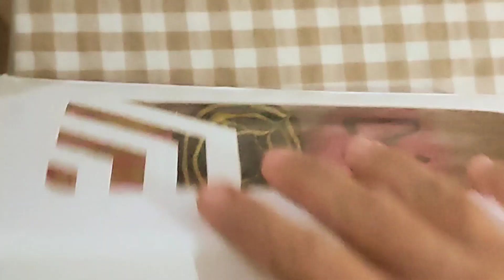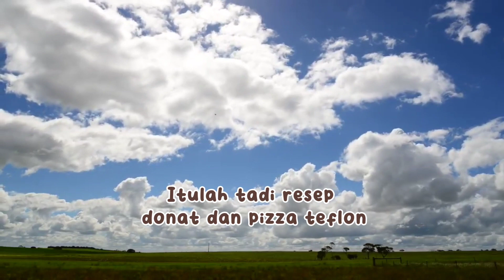Daily Vlog Ibu Rumahtangga || Membuat Stok Donat dan Pizza Frozen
terimakasih telah memilih vidio ini

🧕hallo teman teman aku Sasha
aku seorang ibu rumah tangga yang masih banyak belajar untuk merawat keluargaku dengan baik,
semoga kita bisa saling kenal dan sharing dengan segala kebaikan,
 Daily vlog kali ini tentang Dailyvlogiburumahtangga Membuat Donat dan Pizza Frozen

jangan lupa ya teman teman, buat coment dan kritik yang membangun untuk meningkatkan kebaikan kita semua

I hope friends are happy to see my video,

let's watch the video until it's finished...

🌸Resep Donat :
Tepung protein tinggi / cakra kembar 500 gram
 * Tepung sedang120 gram
* Gula halus 100 gram
* Mentega putih 50 gram
 * Butter 30 gram
* Ragi 7 gram
* 2 kuning telor
 * Susu bubuk 30 gram
* Air dingin / air es 260 ml susu cair
* Pasta susu 1 sendok makan
* Garam 7 gram
Bahan - bahan toping : * Gula donat dasting * Coklat glaze , rasa stoberry , coklat , pisang dan LL * Kacang * Seres cokat *

Produk yang ada di vidio :
🌸Carpet picnik

daily vlog ibu rumah tangga
a day in my life ibu rumah tangga
rutinitas pagi ibu rumah tangga
daily routine
daily routine ibu rumah tangga
Shopee haul